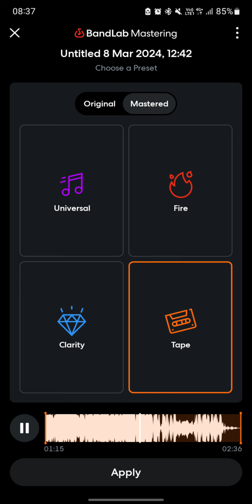17 June 2024